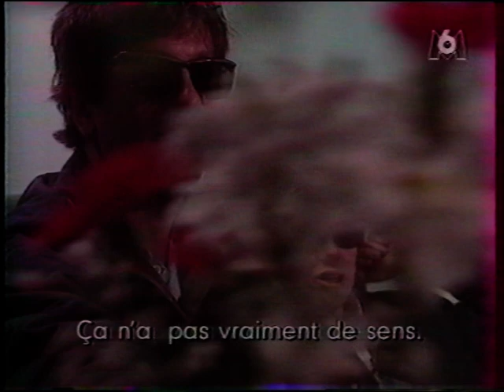Sonic Youth 1994 08 08 Interview @ Metal Express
French TV / check for my other Sonic Youth videos / new videos added everyday from my own collection / I DON'T INTEND TO INFRINGE ANY COPYRIGHT : please contact me and I will remove immediately any litigious content, thank you. This account is not monetized, I don't intend to make money with it.